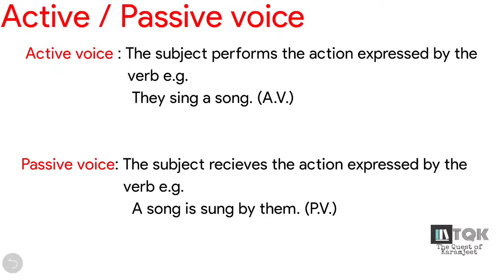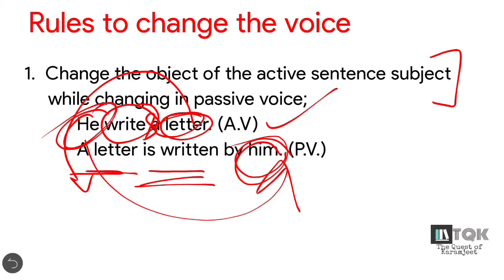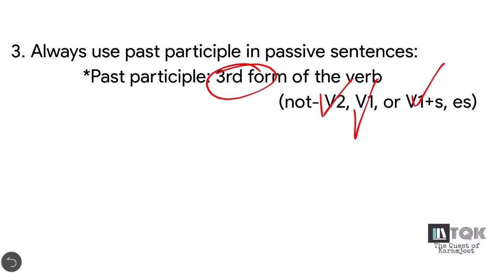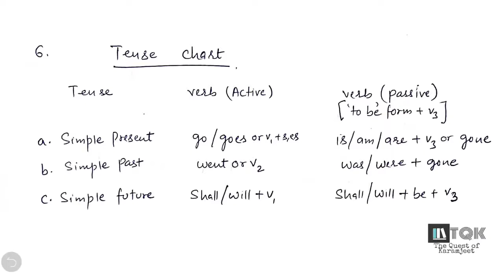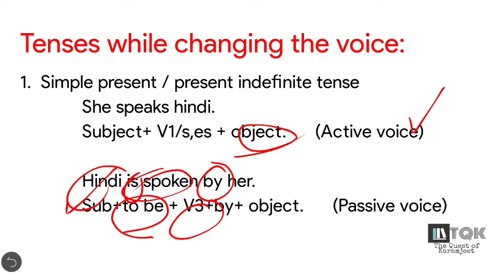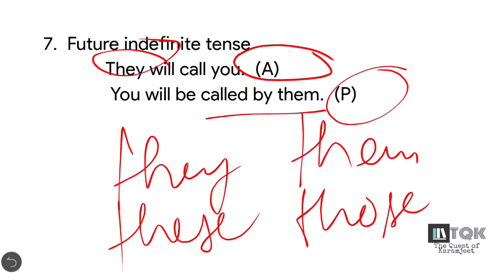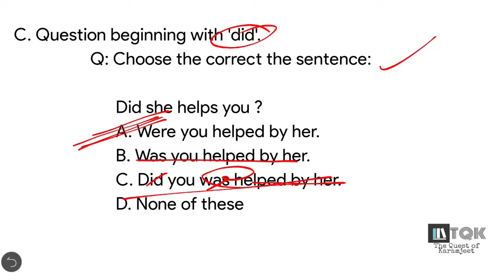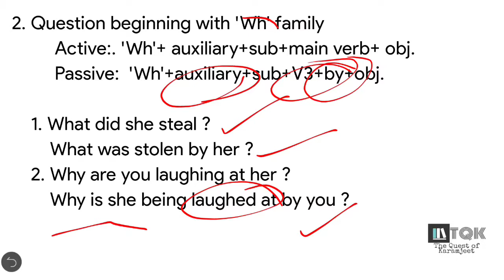ACTIVE / PASSIVE VOICE (PART-1)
Hello guys,
                    I am karamjeet singh. I am an english language trainer. I am giving all the lectures of english language for all the govt exams.
See these sessions which will help you to crack govt exams like SSC/BANK/STATE PCS & OTHER EXAMS.

Learn with how to deal with newspaper?

1. TIPS OF READING COMPREHENSION

2. NATIONAL RECRUITMENT AGENCY

3. HOW TO APPROACH ENGLISH GRAMMAR CHAPTER WISE

Please like, support and share my channel.